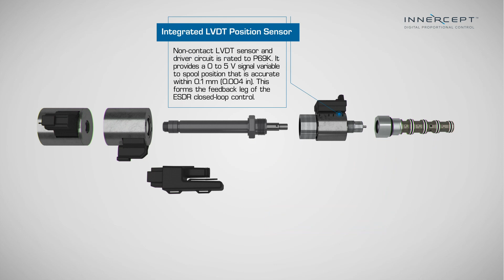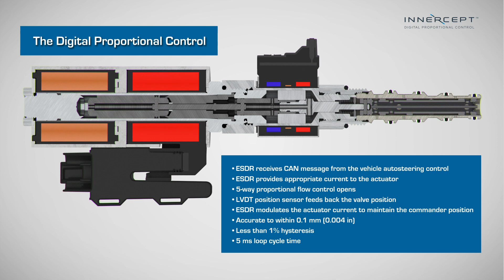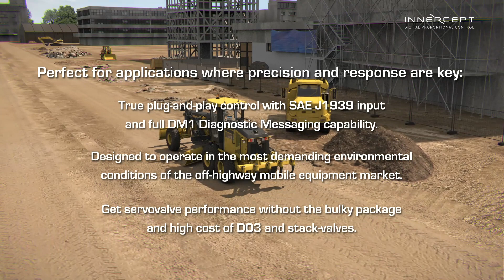Product 3D Animation | Hydraforce - Innercept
Immerse yourself in a captivating 3D animation that unveils the inner workings of HydraForce's revolutionary proportional control valve. Witness the intricate interplay of components as the valve seamlessly modulates fluid flow, delivering unparalleled performance and control.

HydraForce, a leading manufacturer of high-performance hydraulic components, is proud to introduce its groundbreaking proportional control valve. This innovative valve represents a significant leap forward in hydraulic technology, offering unprecedented precision, control, and efficiency.

If you would like a 3D animation for your business you can find more information on our

- Receive a free quote for your 3D animation within one business day